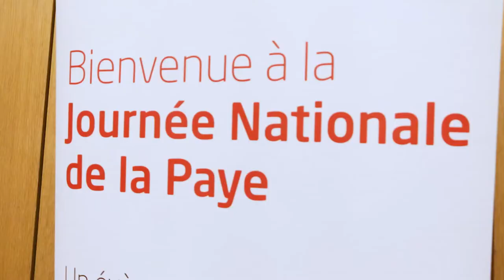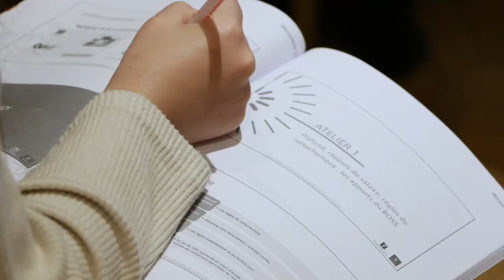Journée de la Paye 2021 : Synthèse de l'évènement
La Journée de la Paye est l'évènement incontournable pour tous les professionnels du secteur paie. Chaque année le Groupe Cegos, en partenariat avec le Groupe Revue Fiduciaire, organise et anime plusieurs sessions en présentiel et en distanciel ponctuées de tables rondes, débats et ateliers pratiques.